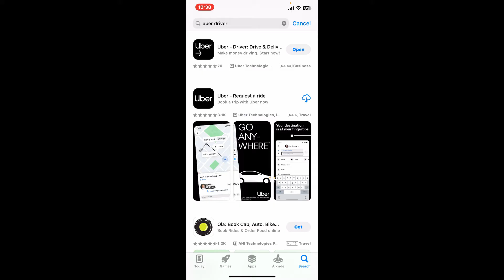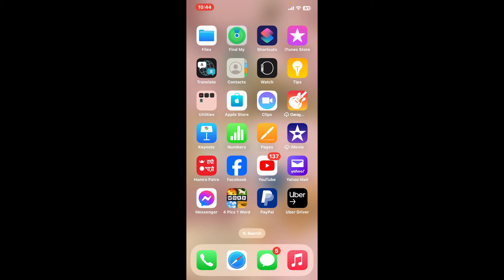How to Login Uber Driver App 2024?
Welcome to Techbasic's tutorial on how to log in to the Uber Driver app! Whether you're a new driver or need a refresher, this video will guide you through the steps to access your account and start driving.
We'll provide clear, step-by-step instructions to help you log in quickly and easily.
Join us as we ensure you're ready to hit the road and start earning with Uber.